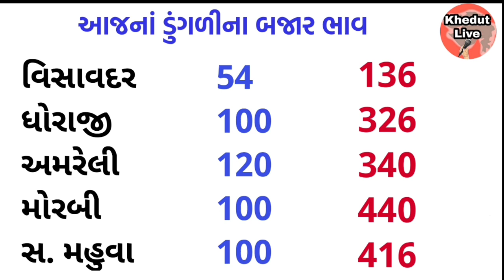આજના ડુંગળીના ભાવ | 06-12-2022 | મહુવા/ભાવનગર/ગોંડલ/ ડુંગળીનાભાવ આજનાડુંગળીનાભાવ Commodity Rate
હેલો ખેડૂત મિત્રો આજે આપણે વિડિઓ માં જાણીશું કે તમામ યાર્ડ ના ડુંગળી ના શુ ભાવો ચાલી રહ્યા છે.તો જો તમે ચેનલ માં નવા આવ્યા હોય તો ચેનલ ને લાલ કલર નું બટન દબાવી ને ખેડૂતસેવા ચેનલ ને સબ્સ્ક્રાઇબ કરી લેજો.

{Search keywords}
1) ડુંગળીના ભાવ
 2)Dungli na bhav
 3) આજના ડુંગળી ના બજાર
 4) આજના તાજા બજાર ભાવ
5) બજાર ભાવ આજના
6) રાજકોટ માર્કેટ યાર્ડના ભાવ ડુંગળીના
7) ગોંડલ માર્કેટ યાર્ડના ભાવ ડુંગળીના
8) મહુવા માર્કેટ યાર્ડના ભાવ ડુંગળીના
9) ભાવનગર માર્કેટ યાર્ડના ભાવ ડુંગળીના
10) ભાવનગરમાં ડુંગળીના ભાવ
11) મહુવામાં ડુંગળી ના ભાવ
12) ગોંડલમાં ડુંગળીના ભાવ
13)Rajkot Market yard
14)Gondal Market yard
15)Mahuva Market yard
16)Bhavnagar Market yard
17)Surat Market yard
18)Aaj na taja bajar
19) બજારભાવ
20) commodity price
21) commodity price dungli

જોવો મિત્રો અમારા વિડિઓ માં કઈ ભૂલ હોઈ તો અમે માફી માંગીએ છીએ અને તમે અમને ભૂલની જાણ કરી શકો સો જેનાથી અમે અમારો વિડિઓ ડીલીટ કરી નાખીએ અથવા ભૂલ ને સુધારી નાખીએ . આભાર 🙏

અમારા વિડિઓ માં આપવામાં આવેલી માહિતી ઈન્ટરનેટ કે ન્યૂઝપેપર તેમજ અન્ય જગ્યા એ થી એકઠી કરીને રજૂ કરવામાં આવે છે તો આપ મિત્રોએ અમારા વિડિઓ પર નિર્ભર રેહવું નઈ અન્ય લોકોની સલાહ લેવી...🙏🙏

Desclaimer

આ ભાવ બતાવામાં આવેલ સે તે ન્યૂઝપેપર ના આધારે અથવા ઇન્ટરેન્ટ  ના આધારે રજૂ કરવામાં આવે છે. એટલા માટે ભાવ માં થોડો ઘણો ફેરફાર હોઈ શકે તેની નોંધ લેવી આભાર સહકાર બદલ .